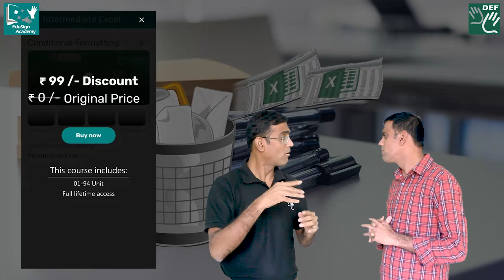Pay less. Learn more. Only on EduSign Academy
Edusign Academy makes your learning fun, easy and affordable. Gain access to various courses at a nominal price package. Download it from Google Playstore today!